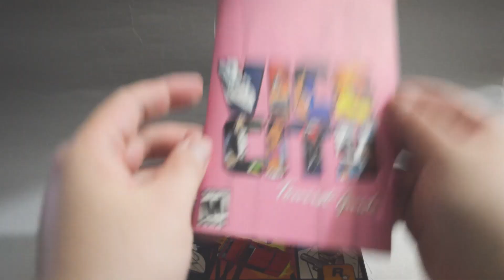Difference Between Young Gamers & Adult Gamers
Young Gamers VS Adult Gamers